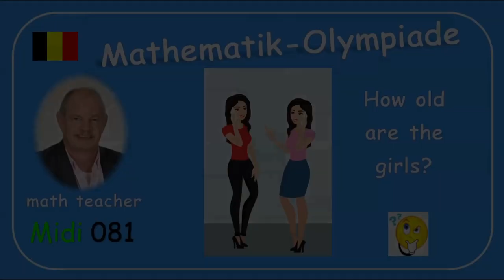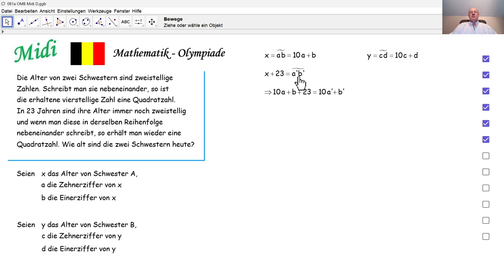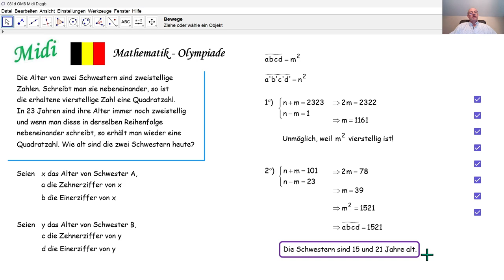Mathematik-Olympiade Finale 2023 Midi 081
Wir lösen eine Aufgabe aus dem Finale der belgischen Midi-Mathematik-Olympiade 2023.